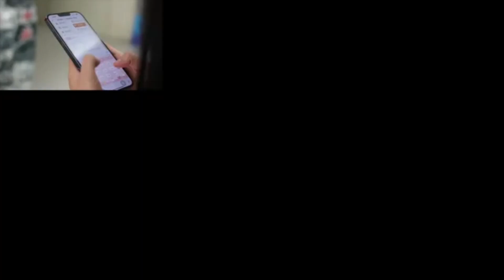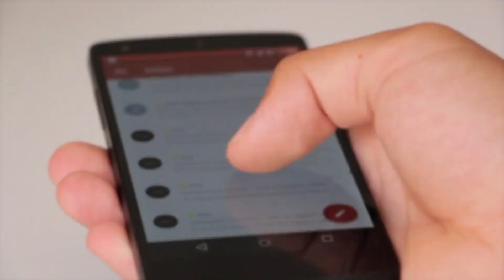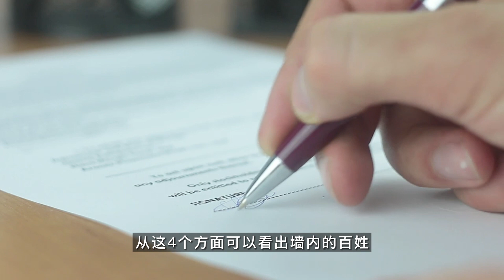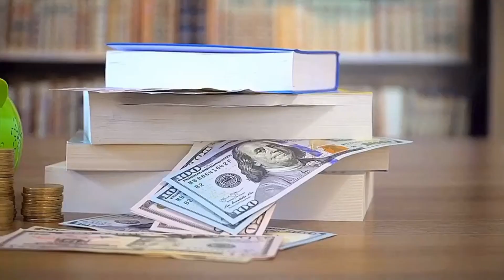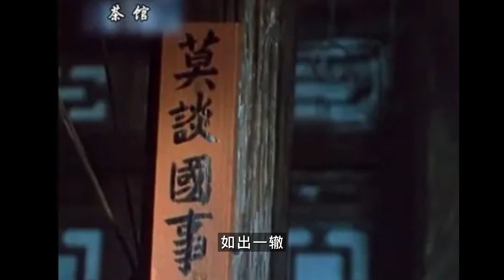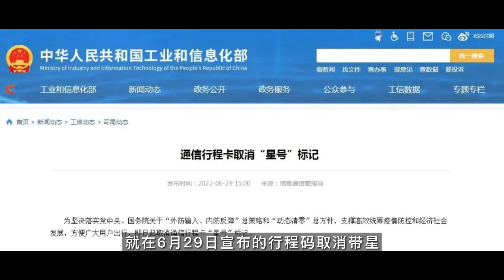向二十大建言献策，网民集体冲塔，留言开放不足半小时遭屏蔽，反对终身制，领导人“到点下班”，民意沸腾